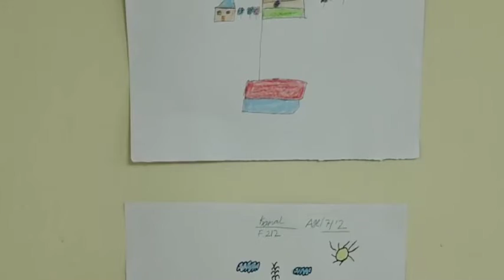Drawing by Rhutu and friends at Ganesh chaturthi